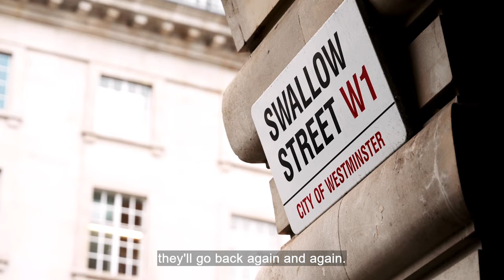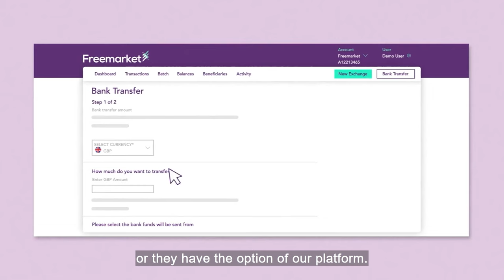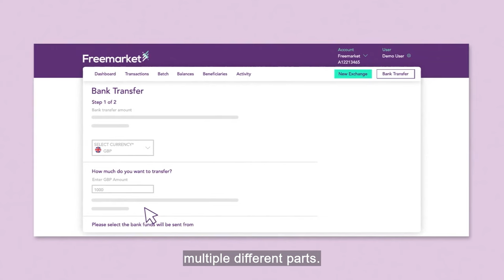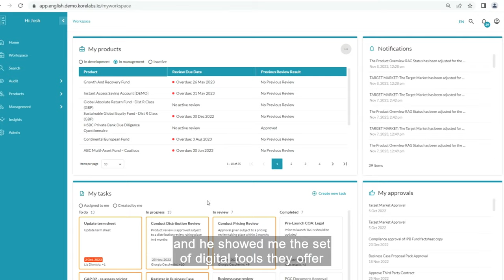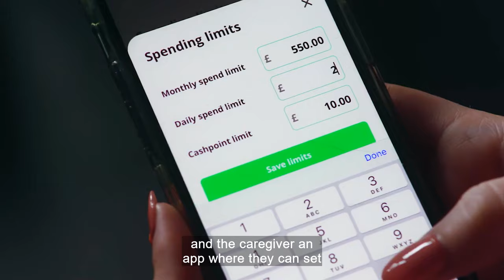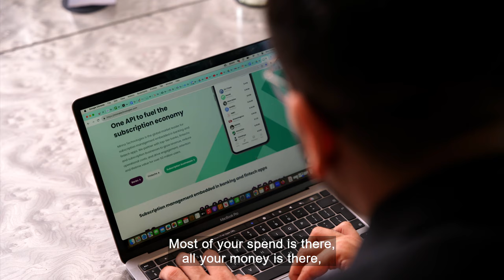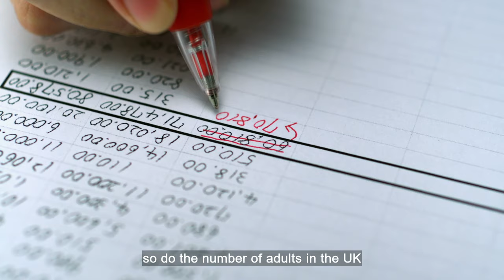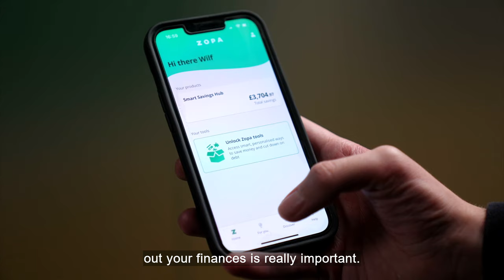Finance: Equity & Inclusion - Full Programme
Welcome to Finance: Equity and Inclusion, a program by ITN Business. Join host Sangeeta Kandola as we explore the vital role of equity and inclusion in the finance sector, featuring insights from Finch Circle CEO Suzanne Chishti. Discover the strategic necessity of diversity in finance, the difference between equity and equality, and the power of inclusion in fostering innovation.
Explore the dynamic intersection of finance and innovation in this comprehensive video journey by ITN Business. The episode unfolds a series of fascinating insights from industry leaders in the ever-evolving realm of Fintech and financial inclusion.

The UK stands as a global leader in financial technology, receiving substantial investments and holding a prominent position second only to the United States. Innovate Finance, as the industry body for UK fintech, plays a crucial role in advocating for the sector, ensuring that the UK remains the world's premier destination for starting, growing, and building fintech companies. This involves collaborative efforts between the industry, government, and regulators to create a favorable regulatory framework for the fintech landscape.

Welcome to a new era of property investment! Traditionally reserved for the super-rich and multi-million-pound companies, the prime property market is undergoing a significant transformation, thanks to CapitalRise's fintech platform. While the prime property market in southeast England is flourishing, investment opportunities were historically limited to high net worth individuals. CapitalRise is changing this narrative by lending money to property developers and opening doors for a more diverse group of investors.

Welcome to the era of subscription-based loans! In a world where consumers seek convenience and cost-effectiveness, Credit Spring, a membership loan service, disrupts traditional loan models by introducing a subscription business approach. Joining us is CEO Neil Kadagathur to unravel the benefits and innovations behind this financial evolution. Neil Kadagathur explains that the subscription model simplifies financial products, making loans more accessible, safer, and easier to understand. By eliminating tricky interest rates, consumers know exactly how much they will pay, reducing the risk of a debt spiral. The subscription approach aligns loans with other everyday subscription services, promoting transparency and simplicity.

Discover how Freemarket is revolutionising cross-border payments, foreign exchange rates, and international trade. With a mission to build the most comprehensive cross-border payments network, Free Market provides a simple, one-stop platform. Small and medium-sized enterprises (SMEs) benefit from a real-time platform that manages their GL liquidity, granting access to a pool of tier one banks. Freemarket's agile and disruptive approach enables them to offer flexible solutions for various markets, all while integrating client feedback swiftly into their in-house platform.

Next, journey into the world of Kore Labs, a company leveraging technology to simplify financial product management for institutions. Sabrinaa D. Prete, the founder, brings over 25 years of experience to revolutionise the sector. Kore Labs ensures products have demonstrable benefits, monitors outcomes, and keeps products up-to-date with market trends. Their digital tools, showcased by Client Managing Director Josh Blundell, provide powerful solutions for creating, managing, and monitoring financial products.

Transition to the heartwarming story of Jane Sibstar, a collaboration between MasterCard, Alzheimer's Society, and caregivers like Jane Sibstar. The initiative empowers individuals living with dementia by providing a debit card and an app for caregivers. This enables controlled spending, fostering independence and social engagement, vital in slowing down dementia.

Minna Technologies takes center stage, shaping the subscription economy with innovative software. Partnering with top-tier banks and subscription businesses, Minna Technologies connects consumers seamlessly with subscription services within banking applications. Aptitude Software collaborates with Mina, offering powerful subscriptions, billing, and revenue management platforms.

Zopa Bank and ClearScore lead the charge in building financial resilience through the 2025 Fintech Pledge. The initiative focuses on helping consumers help themselves in four key areas: savings, credit management, bill savings, and debt consolidation. The CEOs of Zopa Bank and ClearScore aim to drive 2 million consumer actions by 2025, supporting financial well-being through education and actionable steps.

Embark on this insightful journey through the ever-evolving landscape of fintech, where innovation meets inclusivity, and financial solutions are crafted to empower individuals and businesses alike.